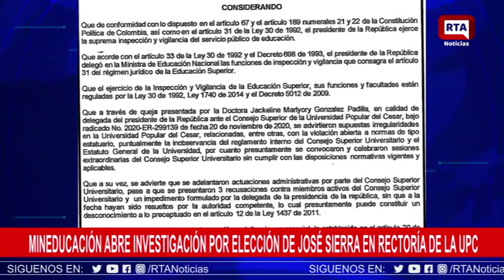Mineducación abre investigación por elección de José Sierra en rectoría de la UPC